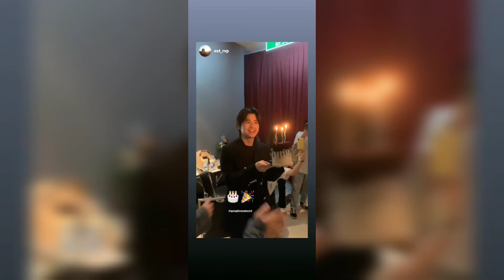200902-03 LBC2 EP1 premier in cinema + 🎉🎂 HBD P'Gong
Thanks for the original video by P'Gong, Plan, Mean, Blue, Mark, Gun, Est, etc